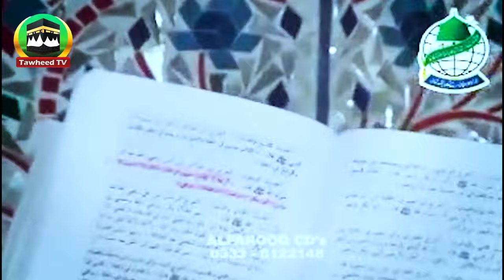Ilm E Ghaib E Mustafaﷺ Uloom E Mustafa | Episode 43 | By Dr Ashraf Asif Jalali